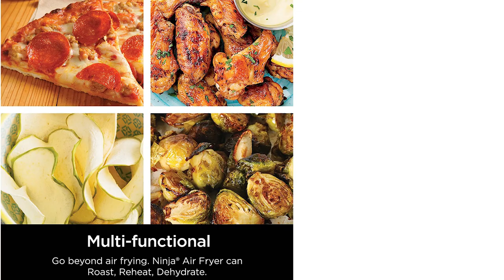Air Fryer । Best Air Fryer-2023 । Review & Buying Guide.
In This Video, We Trying To Present The Best Air Fryer In 2023.

Ninja AF101 Air Fryer :
Instant Vortex 4-in-1, 2-QT Mini Air Fryer Oven Combo :
Go WISE USA 1,700 – Watt,  Digital Air Fryer :
COSORI Pro II Air Fryer Oven Combo :
Nuwave Brio 7-in-1 Air Fryer Oven :

easy air fryer recipes,
best air fryer,
air fryers,
how to use an air fryer,
air fryer salmon,
best air fryer oven

Some of the footage used in this video is not original content produced by
"Maverick Mastermind". Portions of stock footage of products was gathered from multiple sources including, manufactures, fellow creators and various other sources.